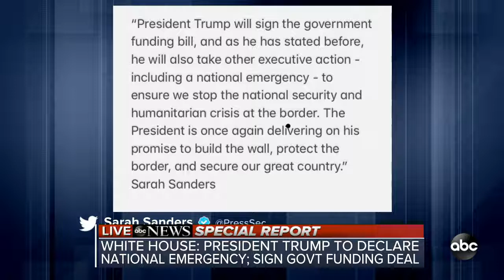SPECIAL REPORT President Trump to declare national emergency ABC News